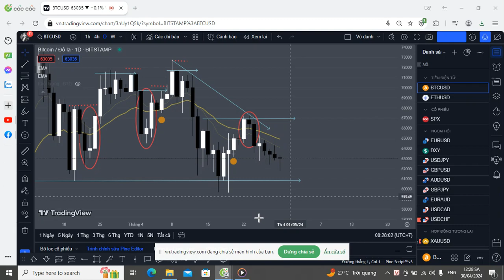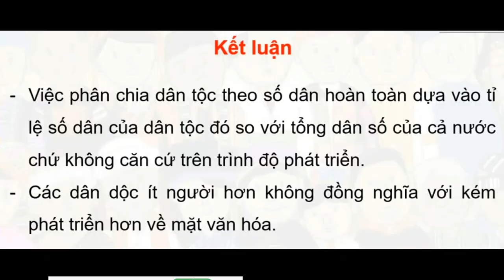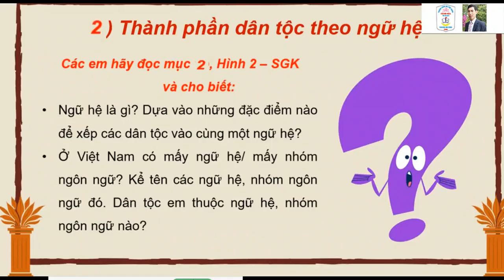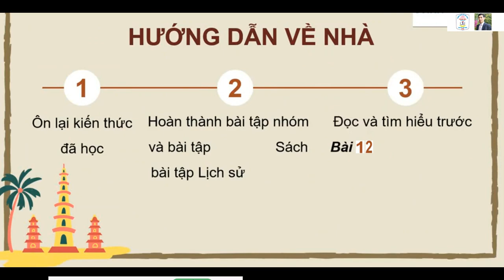Bài 11. Các dân tộc trên đất nước Việt Nam.-lịch sử 10-KNTT-2025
- Nội dung và câu hỏi sát với sách giáo khoa và giáo án kết nối trí thức - GV có thể xem ở bất cứ đâu để khái quát nội dung trước khi dạy khi xem trong vài 3 phút - GV có thể sử dụng video trong giảng dạy nếu lớp dạy có ti vi thông minh chỉ cần điện thoại kết nối và phát lên ti vi và cầm điều khển ti vi ấn tạm dừng và play rất hiệu quả, chỉ cần mở video, ấn tạm dừng khi dạy xong slide, hết nội dung lại ấn play - Tôi đã dùng 100% các tiết và rất hiệu quả và nhàn nhạ - Tôi đã lọc các câu hỏi trắc nghiệm - Nếu thấy ý nghĩa thầy cô cho xin 1 like ạ